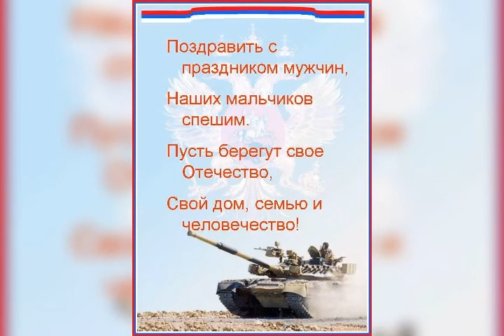Mardlar qo'riqlaydi Vatanni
Sobirov Umarbek